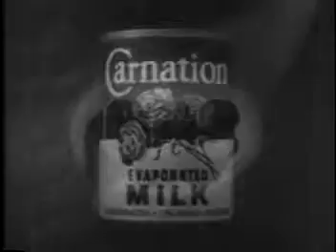Early 1950s CBS TV Network Logo/ID (Pre CBS Eye)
I think I've uploaded this before, but I think this version might have better picture quality than my previous upload. This is a CBS Television Network Ident/Logo .

From CBS, a couple of pre-eye network IDs, some early CBS animation and the color logo from the 60s.

The CBS's (USA's Columbia Broadcasting System) idents, promos and more across the eras that have been put in a playlist.